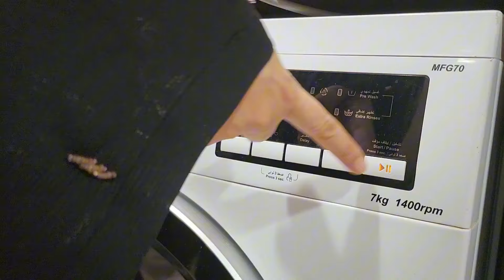Pakistan se Wapis A k Routine Set Hogai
pakistani cooking channel
ducky bhai vlog
ducky vlog
duchy bhai
village food secrets
village food
naush vlog
naush kitchen vlog
naush
naush kitchen routine channel
homemaker amina
homemaker
uk vlog
Indian mom in uk vlog
indian in uae vlog
nadia ka kitchen
nadia kitchen
nadia kitchen vlog
pakistani mom home cleaning
sistrology